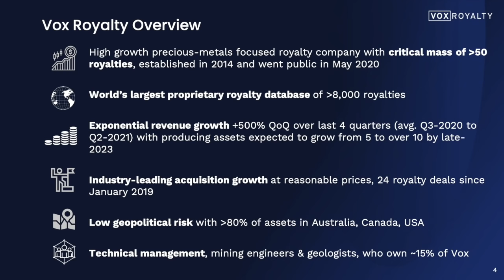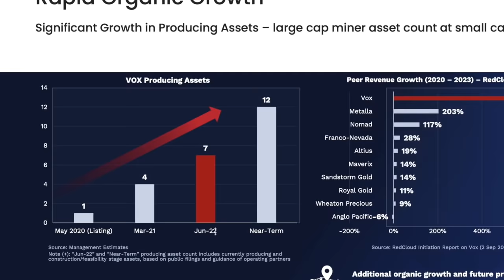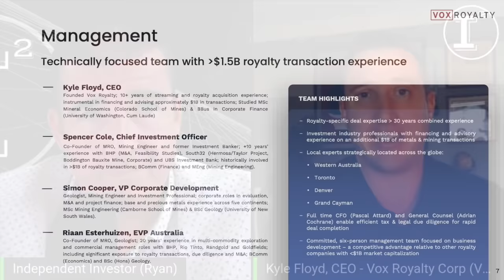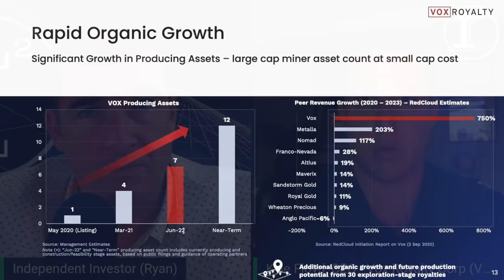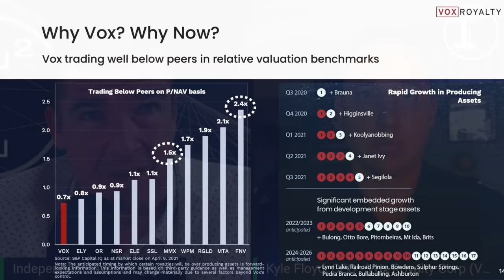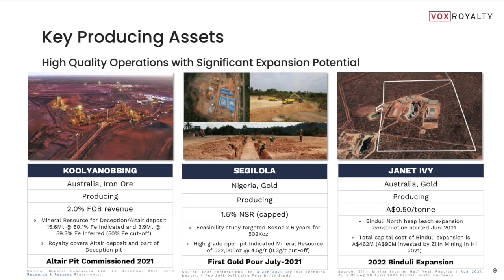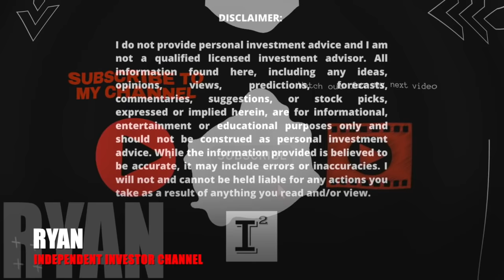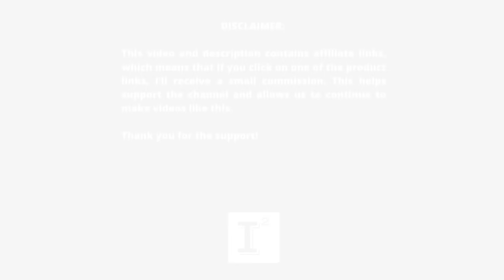EXCLUSIVE INTERVIEW w/CEO: Kyle Floyd - VOX Royalty 🔥 Growth Rate +500% QoQ over last 4 quarters 🚀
VOXRoyalty a third party royalty company came public in May 2020. I sit down for a an exclusive interview of the CEO KyleFloyd to get the latest updates on this exciting precious metals royalty company offering diversification across multiple jurisdictions. Vox Royalty is currently trading at .7 NAV which makes VOXCF a compelling hyper growth story going into 2022.

This review was conducted on behalf of Vox Royalty and paid for by  Vox Royalty in connection with this video Cornerstone Capital Solutions, LLC and the Independent Investor Channel was paid $2000 dollars to provide awareness services on this company.  I do not, nor do I intend on investing in this company.  Investors shall conduct their own due diligence prior to making any investment decisions.

TSX-V: VOX | OTCQX: VOXCF

✅ INVESTOR TOOLS: 🛠